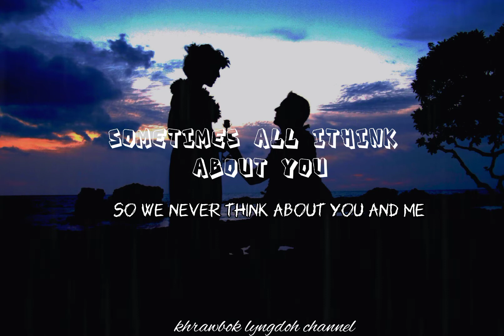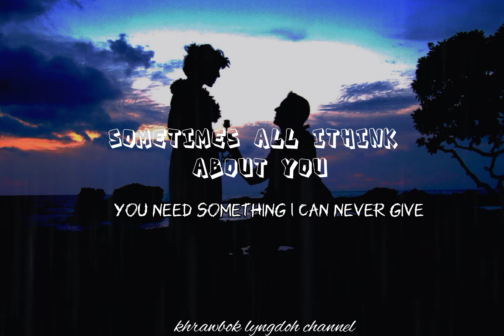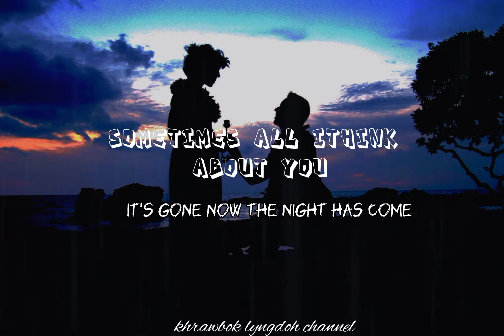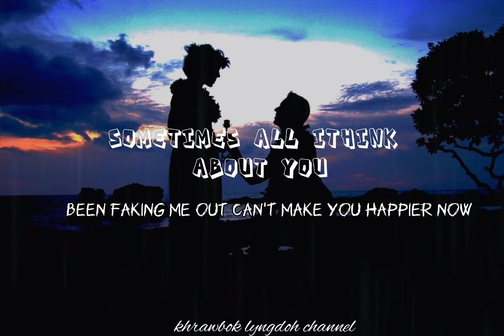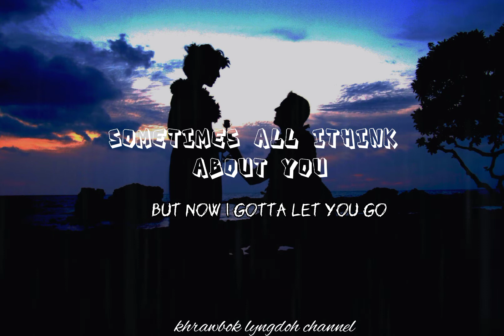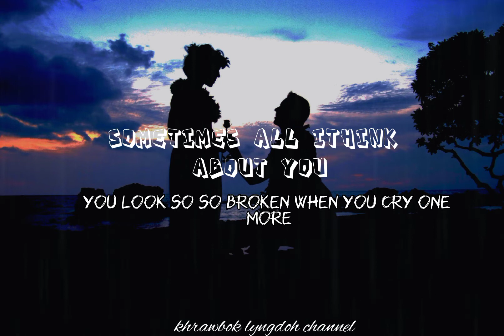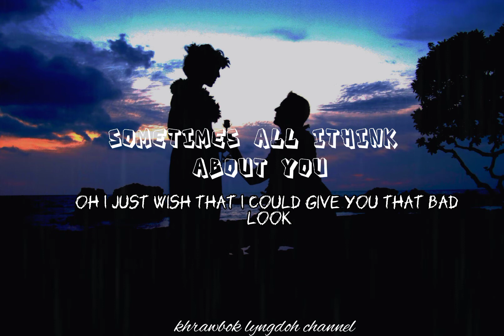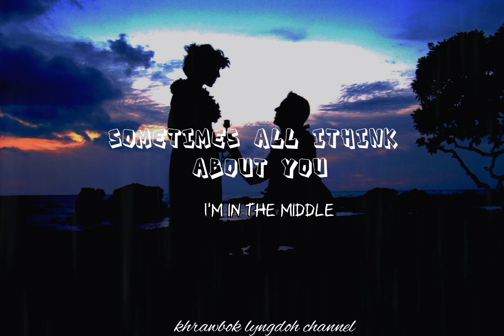sometimes lyrics song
sometimes lyrics ❣️